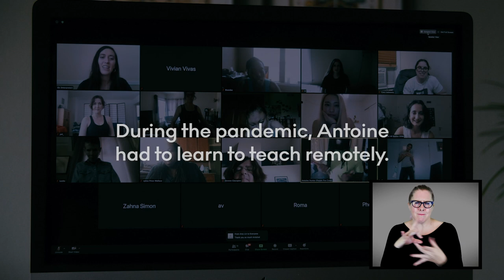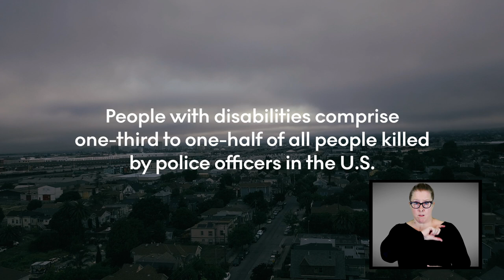My Disability Justice | The Dancer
Dance is much more than the movement of bodies — it's a mode of communication. For Antoine Hunter, a Bay Area artist, choreographer and activist who is also Black and deaf, dance helps him create community for all people who want to learn to fully express themselves.

To take action and join the fight for equality, follow @WorldEnabled and sign the Global Compact on Inclusive and Accessible Cities

This series aims to advance the mandate of the UN Secretary General’s Special Envoy on Disability and Accessibility.